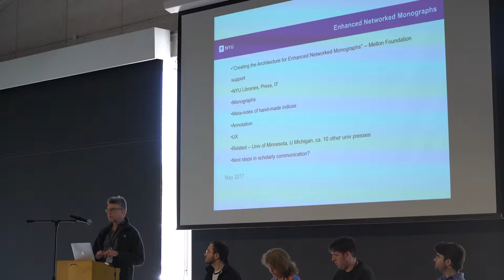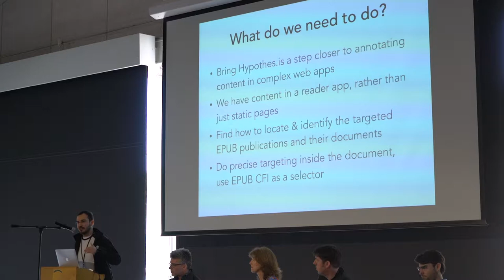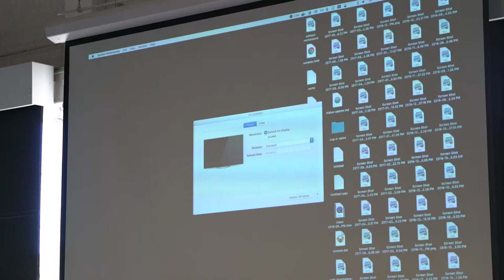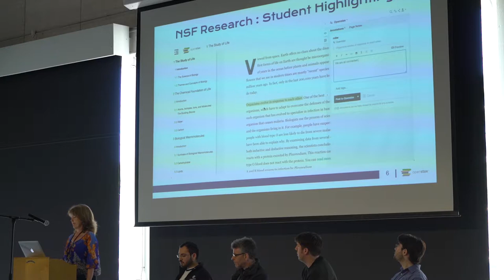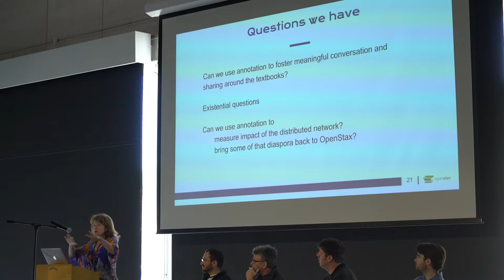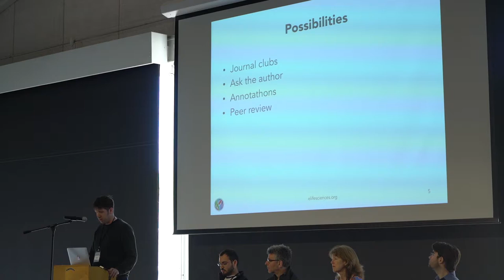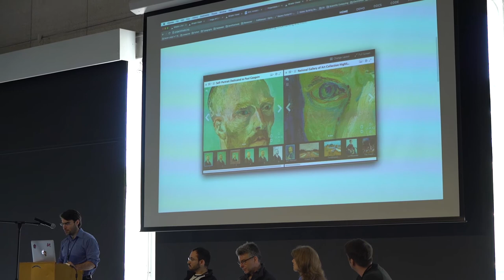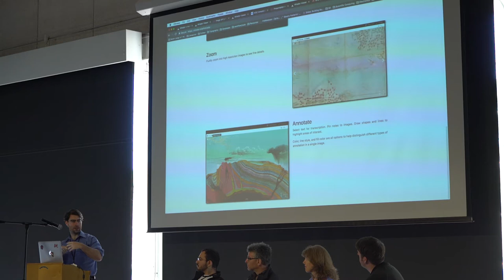I Annotate 2017 Day 2 Panel: Post-Publication Annotation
Publications are leaving broken comment streams behind to use annotation to engage readers, authors, and invited guests in new layers of information on top of published works.

• David Millman, Assistant Dean for Digital Library Technology Services, New York University and Juan Corona, Evident Point
• Kathi Fletcher, Technical Director, OpenStax
• Nathan Lisgo, Senior Drupal Developer, eLife
• Drew Winget, Software Engineer, Project Mirador, Stanford University